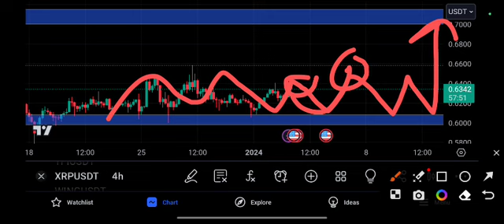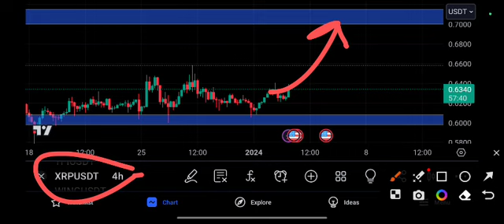XRP coin Crazy Trade! Ripple Price Prediction